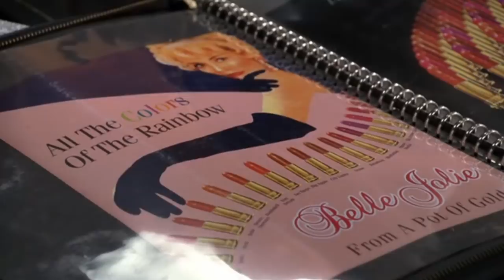Mad Men - Lipstick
In order to come up with a new pitch for a lipstick company client, the women of Sterling Cooper are allowed to try a few of their products. Peggy (Elisabeth Moss) shows some creativity and individuality, while Joan (Christina Hendricks) gives Detective Cole Phelps (Aaron Staton) a raging clue.

Sorry about the (lack of) quality and the shoddy editing, just wanted to get this up here because it's a fantastic scene and no one has it with the dialogue.